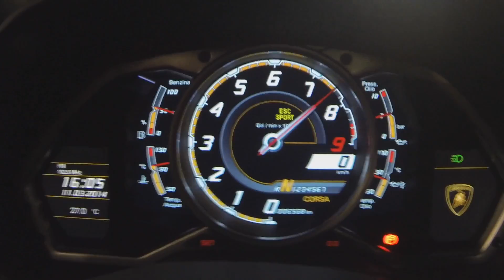FLAMETHROWER - Lamborghini Aventador LP700-4 in Prague!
71st video on Cossie670! This is first time I saw flamethrower and I pretty enjoy it! Matte black Aventador made some flames in garage! You can spot also a video from inside and little driving... It was filmed during Need for Speed event in Prague, that means more stuff coming soon... I hope you will enjoy this video and subscribe my channel for more new updates!